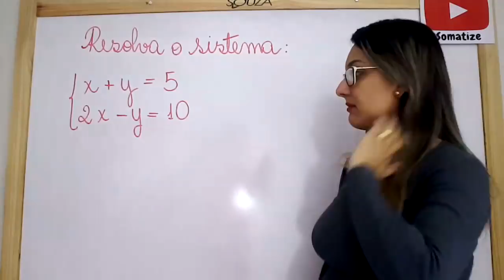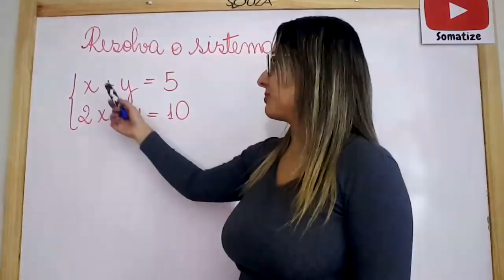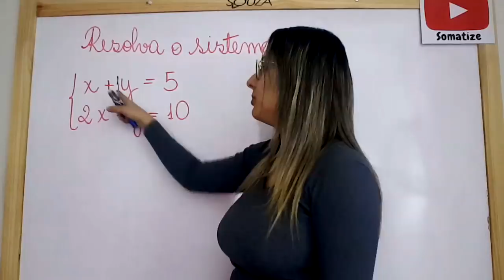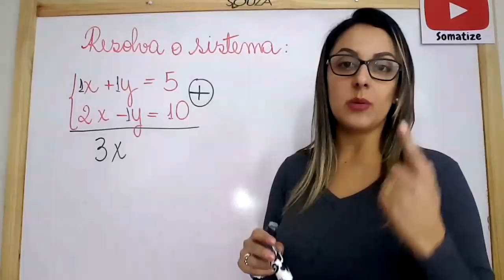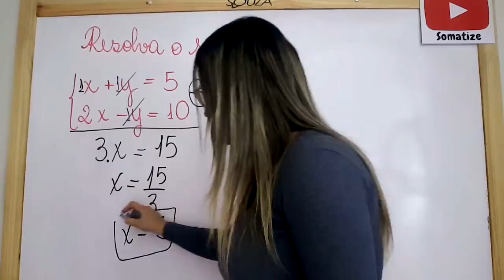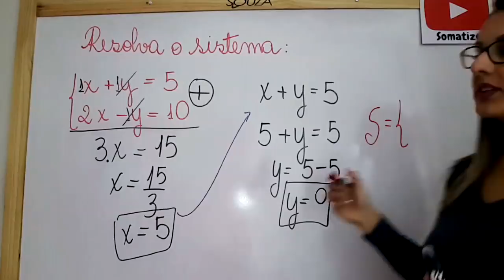SISTEMA DE EQUAÇÕES - MÉTODO DA ADIÇÃO - PROFESSORA EDNA CANAL SOMATIZE